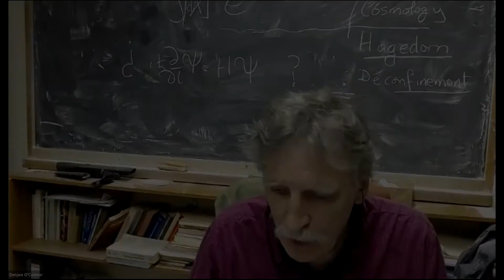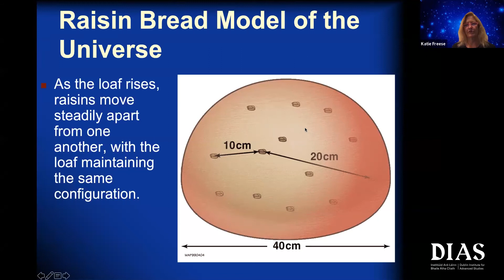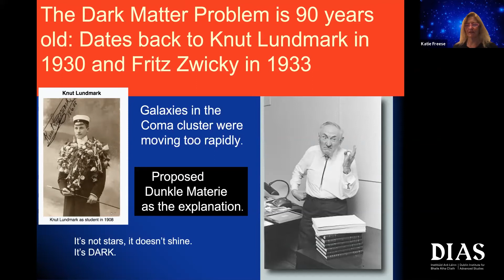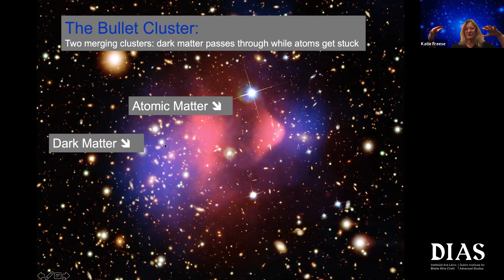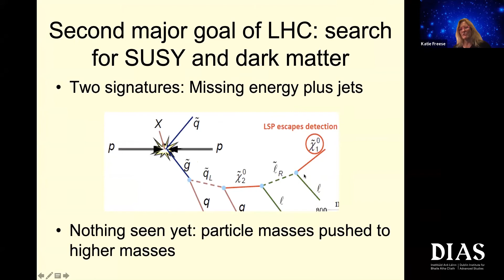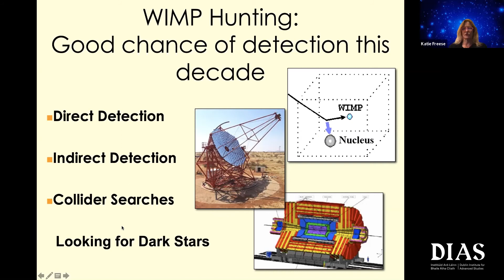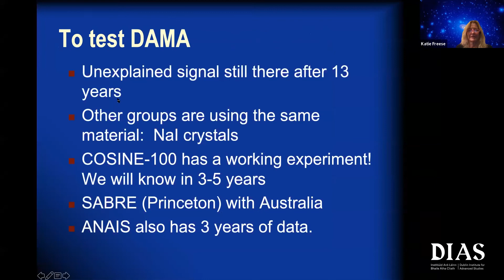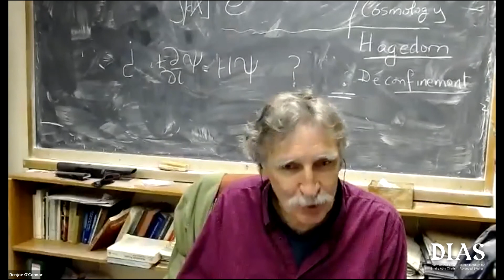Samhain agus Science 2021: The Dark Side of the Universe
As part of our Samhain agus Science mini-festival and Dark Matter Day 2021, we present “The Dark Side of the Universe”, a talk delivered by Prof. Katherine Freese.

Prof. Freese recounts the ongoing search for understanding the nature of dark matter, the mysterious substance that constitutes most of the mass in the Universe.

The ordinary atoms that make up the known universe, from our bodies and the air we breathe to the planets and stars, constitute only 5% of all matter and energy in the cosmos. The remaining 95% is made up of a recipe of 25% dark matter and 70% dark energy, both nonluminous components whose nature remains a mystery. Katherine Freese will recount the stories of the dark matter puzzle, starting with the discoveries of visionary scientists from the 1930s who first proposed its existence, to Vera Rubin in the 1970s whose observations conclusively showed its dominance in galaxies, to the deluge of data today from underground laboratories, satellites in space, and the Large Hadron Collider. Theorists contend that dark matter most likely consists of new fundamental particles; the best candidates include WIMPs (weakly interacting massive particles), axions, or light or fuzzy dark matter. Billions of them pass through our bodies every second without us even realizing it, yet their gravitational pull is capable of whirling stars and gas at breakneck speeds around the centers of galaxies, and bending light from distant bright objects.

This talk overviews this cosmic cocktail. Many cosmologists believe we are on the verge of solving this mystery and this talk will provide the foundation needed to fully fathom this epochal moment in humankind’s quest to understand the universe.

This was a live online event hosted via Zoom on October 29th, 2021.

Dr. Freese is the Jeff and Gail Kodosky Endowed Chair in Physics at the University of Texas at Austin, a Professor of Physics at Stockholm University, and the George E. Uhlenbeck Professor Emerita of Physics at the University of Michigan. She has been working to identify the dark matter and dark energy that permeate the universe as well as to build a successful model for the early universe immediately after the Big Bang.